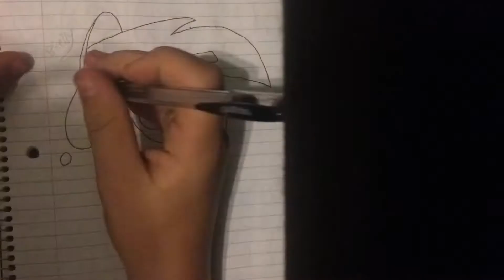Speed Color | Timmy Turner | 1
I got bored and made this and thought hey why not put that on YouTube🤓 and the next video will be the same thing but with jimmy neutron 😑 sorry you have to listen to that dumb song but my dumb phone won't let me put in my own voice recordings